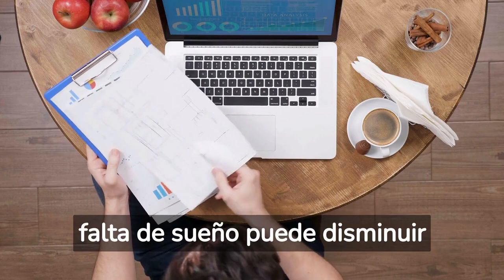DESCUBRE los EFECTOS de la TESTOSTERONA en MUJERES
¿Qué funciones tiene la testosterona en las mujeres?¿Qué nivel es saludable?¿Cómo se logra un nivel optimo de testosterona para una mujer?